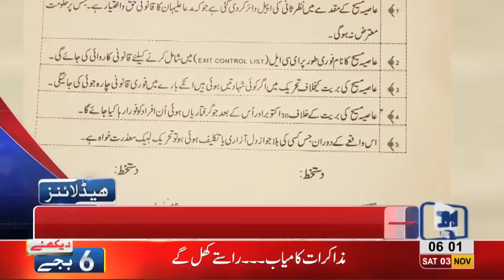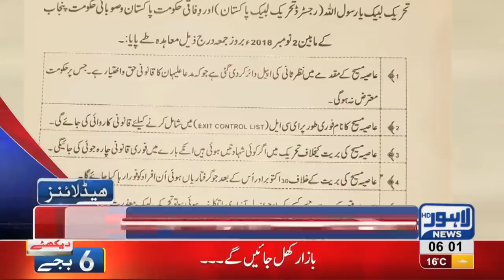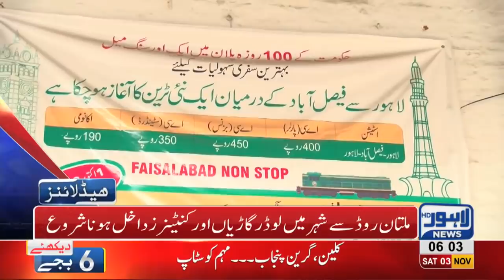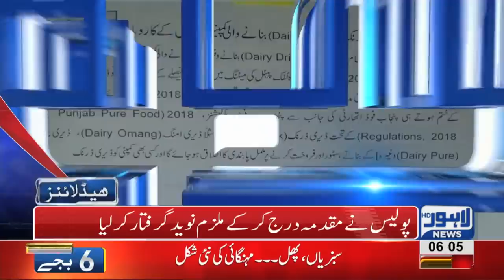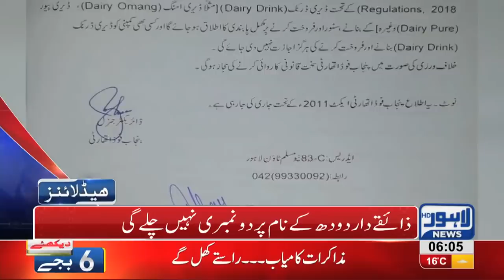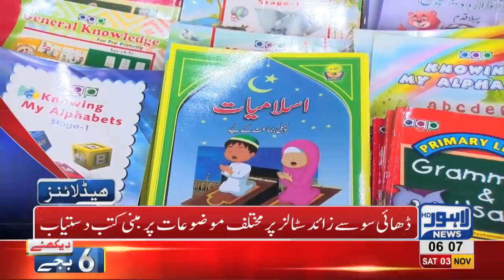06 AM Headlines Lahore News HD – 03 November 2018